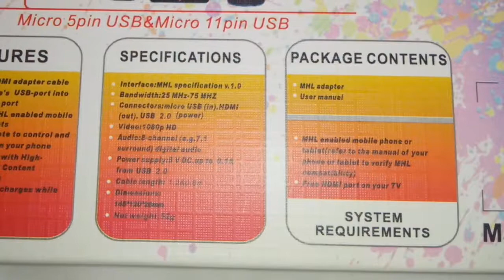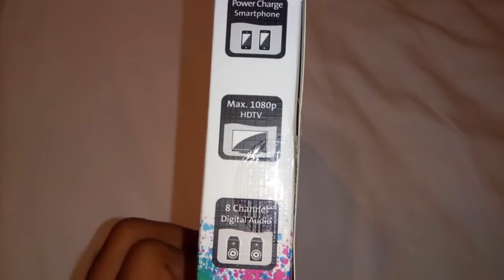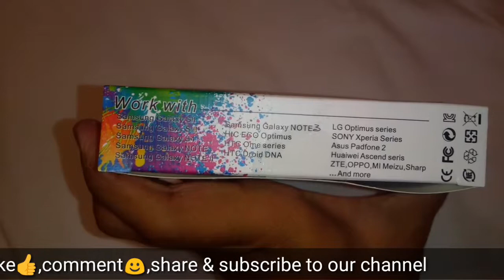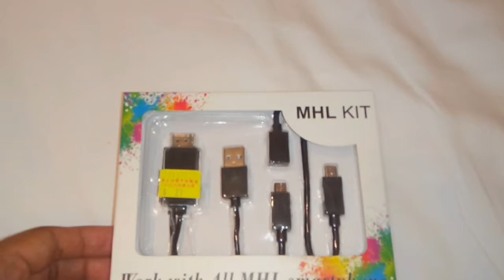MHL to HDMI 📺📲cable unboxing review and Tips | PBross Unboxing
Want to know, How to connect mobile to tv using HDMI port?

Where 🤔to buy online 🌏 MHL Cable Kit?🤗
Where 🤔to buy best similar products online🌏?🤗
👇Check below👇

Check another mhl to hdmi related videos on youtube;

MHL Adapters & HDMI Screen Mirroring Explained: Passive, Active, Samsung's 11-pin, DVI
Jeremy Phan
[Hindi हिंदी - 12 Awesum uses of OTG Cable by Sharma g k Reviews[Hindi]
Sharma g k Reviews
डिब्बा TV ko smart tv कैसे बनाये banae ? How to convert old crt TV into smart TV
smart india
Membuat Kabel OTG
koh Lee Djocdja
How To Get Free Cable
ScrewBall
Connect 3.5 mm Headphone (4 pins) to Stereo audio jack | Mobile to woofer system connector cable
Creative Duck
MHL micro USB to HDMI adapter cable phone to TV/подключаем телефон к телевизору
JustBlogg
Cable connector fitting || rg6 connector installation without special tools
HOMEWORK tech
Conecta tu android a la television. Adaptador MHL
churrin9959
Simple Ways to Connect Your Android Phone to Your TV
Chinavasion Wholesale Gadgets
Anycast Dongle को connect करे VGA wire वाली lcd monitor से
TECHNICAL B

Team PBross